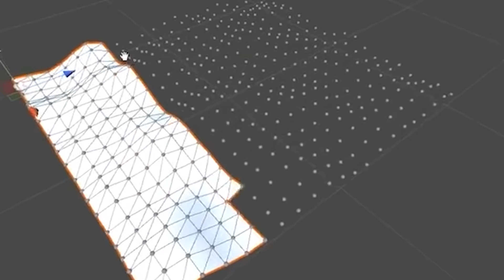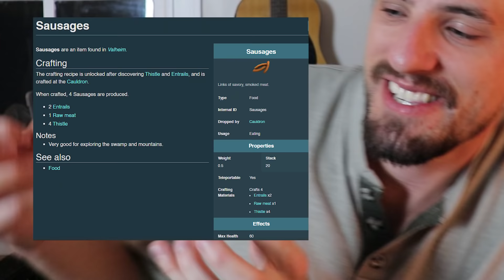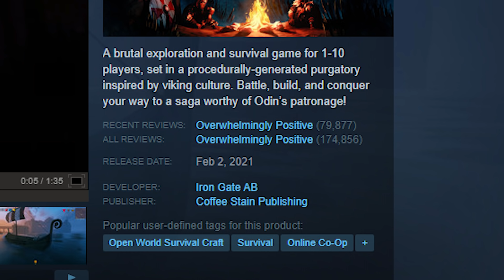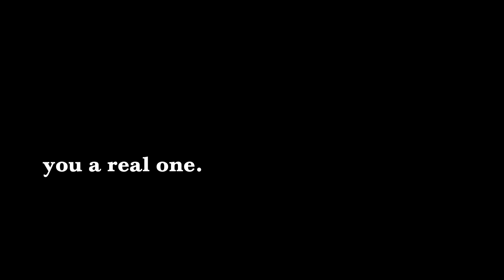VALHEIM: Do I Still NEED Real Life?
Valheim proves to the gaming industry you don't need a massive budget or a huge studio to create a legendary game. On the surface, Valheim is a simple idea of a viking survival game, but once you endure the adventure... you'll realize the unbelievable talent, passion, and potential this game has to offer. I hope you enjoy :) SKOL!